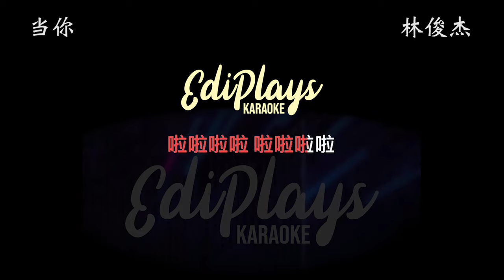(你来唱) 当你 田馥甄《梦想的声音》 伴奏／伴唱 Karaoke 4K video